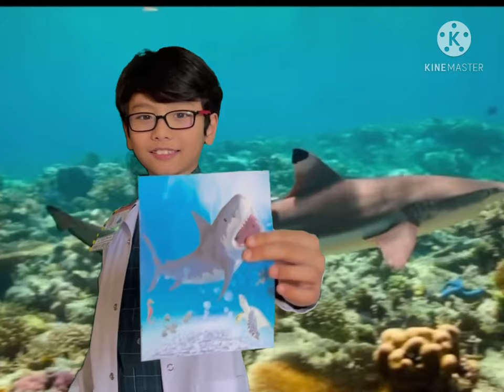Fish study| ICHTHYOLOGIST | kids dream job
Subject: Grade 2 Social Studies
Topic: Community helper | Dream job